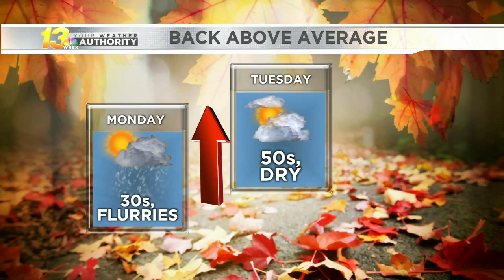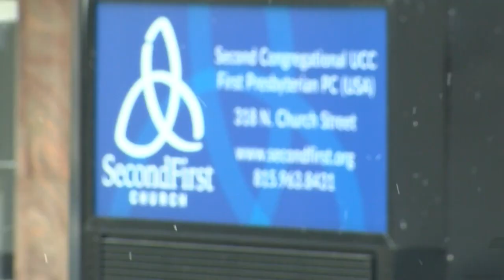COVID-19 Antibody Treatment